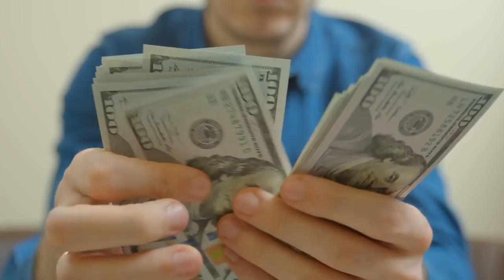When The Narcissist Drags You Through The Courts